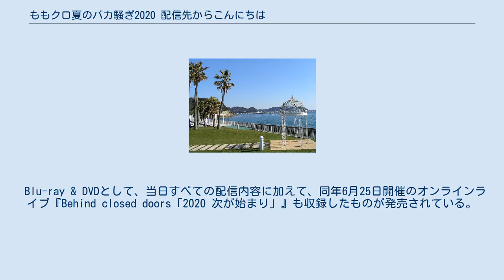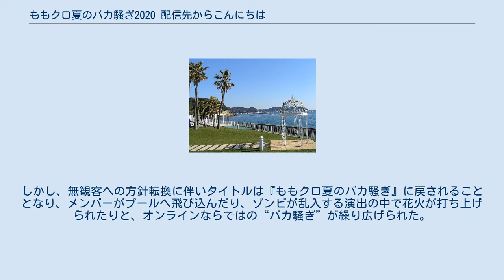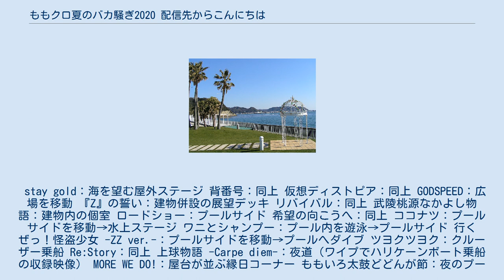ももクロ夏のバカ騒ぎ2020 配信先からこんにちは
神奈川県の行事・イベント
『ももクロ夏のバカ騒ぎ2020 配信先からこんにちは』（ももクロなつのバカさわぎ はいしんさきからこんにちは）は、ももいろクローバーZがリゾート施設の逗子マリーナから、2020年8月2日に生配信したオンラインライブ。
 Blu-ray & DVDとして、当日すべての配信内容に加えて、同年6月25日開催のオンラインライブ『Behind closed doors「2020 次が始まり」』も収録したものが発売されている。
 配信先となった逗子マリーナの屋外風景 神奈川県・湘南のリゾート施設「逗子マリーナ」を貸し切り、海をバックにしたロケーションやプール上のステージ、結婚式場などの施設内部を次々に移動しながら歌うオンラインライブとなった（AbemaTVの有料配信サービス「ペイパービュー」にて生配信）。
 ガラス張りのチャペルではピアニストによる生演奏を取り入れ、屋台が並ぶ特設の縁日コーナーでは和太鼓奏者とコラボレーション。
ドローン撮影を駆使し、クルーザーに乗りながら海上から歌を届けるシーンも盛り込まれ、無観客である状況を最大限に生かした構成となった。
 開催約1ヶ月前の時点までは埼玉県・メットライフドームに観客を入れる前提で「観客動員ライブ 感染対策ガイドライン」まで自主的に公表していたが、新型コロナウイルス感染拡大の情勢を踏まえてオンラインライブへの方針転換となった経緯がある。
観客を入れる場合には静かに鑑賞してもらう想定であったため、ライブのタイトルを『ももクロ夏のバカ騒ぎ』から『笑成神祭（えなじんさい）』に変更し、その名称が入ったグッズも事前販売していた。
しかし、無観客への方針転換に伴いタイトルは『ももクロ夏のバカ騒ぎ』に戻されることとなり、メンバーがプールへ飛び込んだり、ゾンビが乱入する演出の中で花火が打ち上げられたりと、オンラインならではの“バカ騒ぎ”が繰り広げられた。
 stay gold：海を望む屋外ステージ 背番号：同上 仮想ディストピア：同上 GODSPEED：広場を移動 『Z』の誓い：建物併設の展望デッキ リバイバル：同上 武陵桃源なかよし物語：建物内の個室 ロードショー：プールサイド 希望の向こうへ：同上 ココナツ：プールサイドを移動→水上ステージ ワニとシャンプー：プール内を遊泳→プールサイド 行くぜっ！怪盗少女 -ZZ ver.-：プールサイドを移動→プールへダイブ ツヨクツヨク：クルーザー乗船 Re:Story：同上 上球物語 -Carpe diem-：夜道（ワイプでハリケーンボート乗船の収録映像） MORE WE DO!：屋台が並ぶ縁日コーナー ももいろ太鼓どどんが節：夜のプールサイド 走れ！ -ZZ ver.-：広場を移動 キミノアト：ガラス張りのチャペル レディ・メイ：チャペル併設のバルコニー Nightmare Before Catharsis（アンコール）：屋外ステージ Hanabi（アンコール）：同上 コノウタ（アンコール）：同上